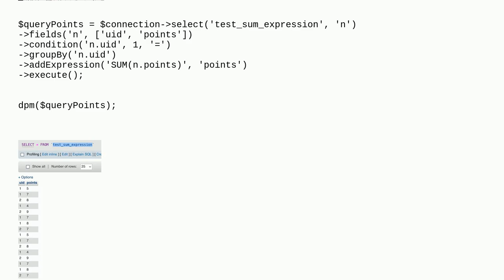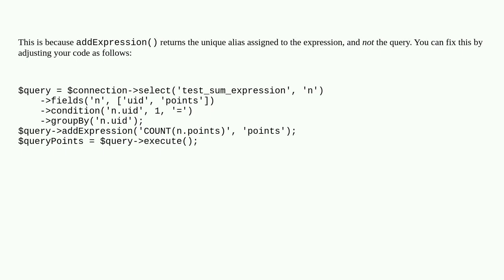Drupal: Database addExpression SUM: Call to a member function execute() on string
Database addExpression SUM: Call to a member function execute() on string

A special thanks goes out to the community

  database addexpression groupby select sum